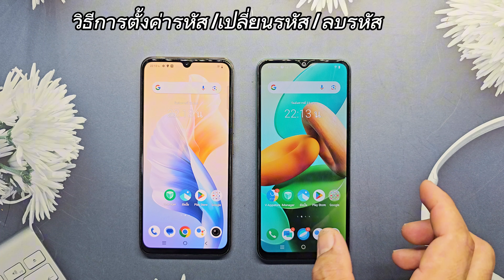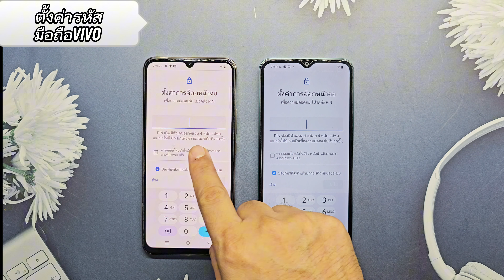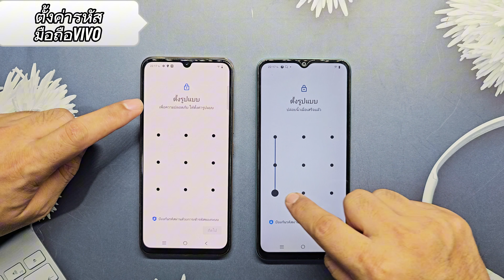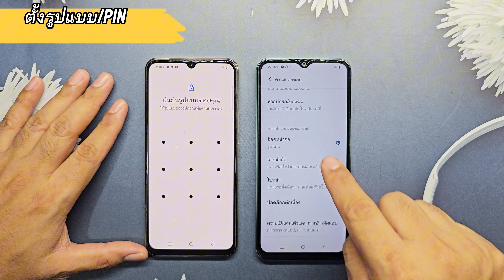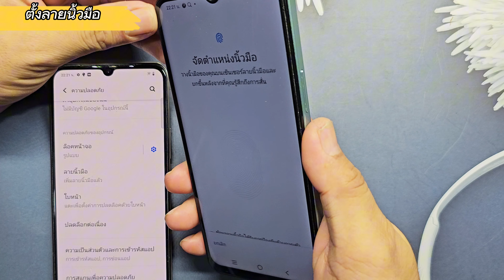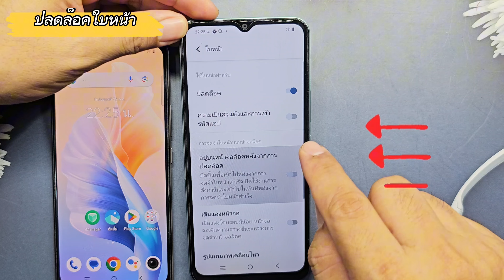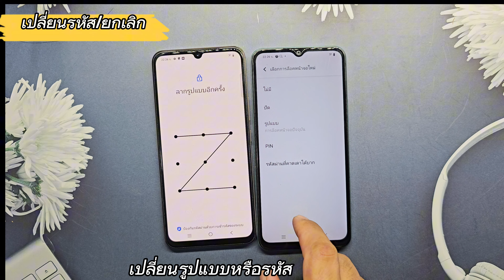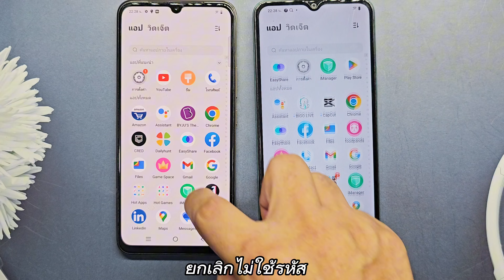มือถือ Vivo วิธีตั้งค่ารหัสผ่าน ลายนิ้วมือใบหน้า เปลี่ยนรหัสผ่าน ยกเลิกรหัส